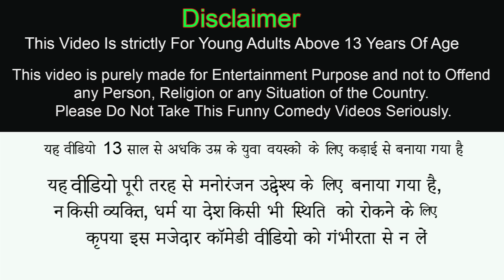भूमिगत सुरक्षित लॉकर Underground Safe Locker Comedy Video हिंदी कहानिय Hindi Kahaniya Moral Stories